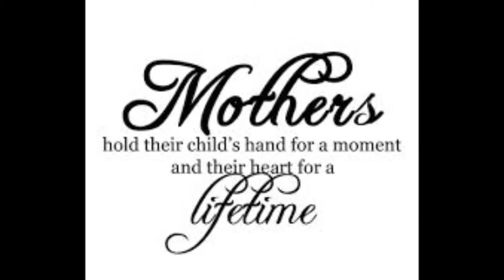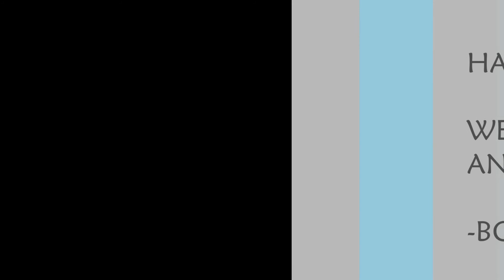Happy Mother's Day